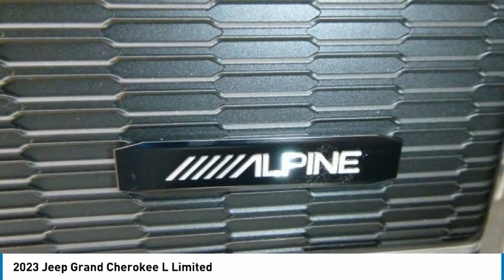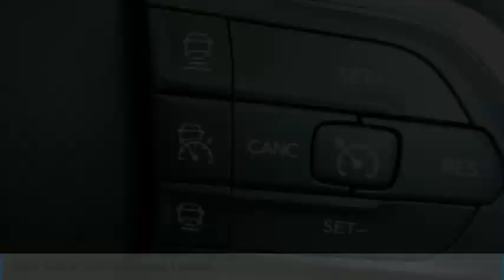2023 Jeep Grand Cherokee L PGC049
2023 Jeep Grand Cherokee L Limited

2093 S Van Dyke Rd